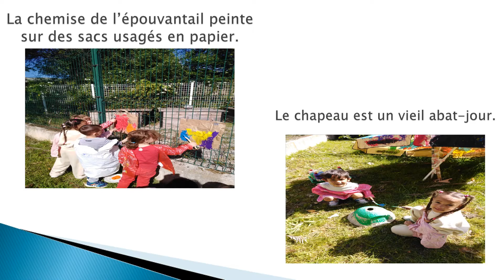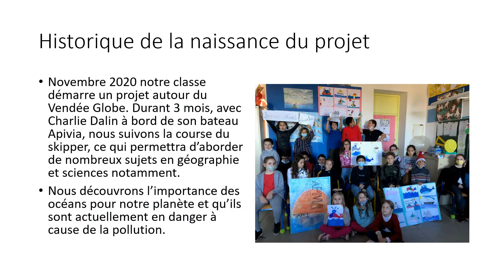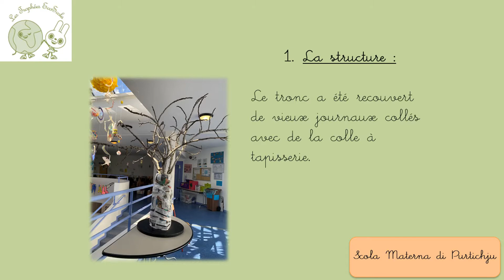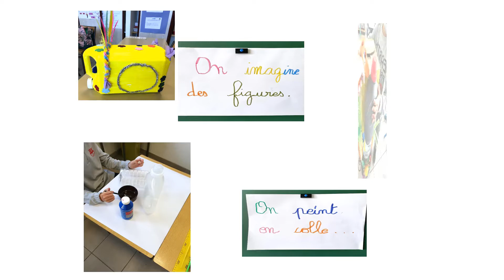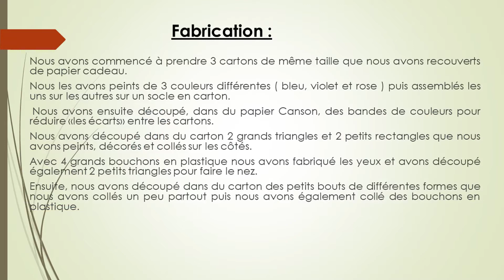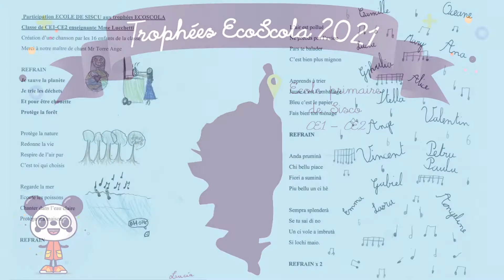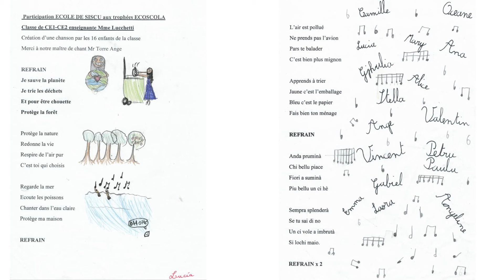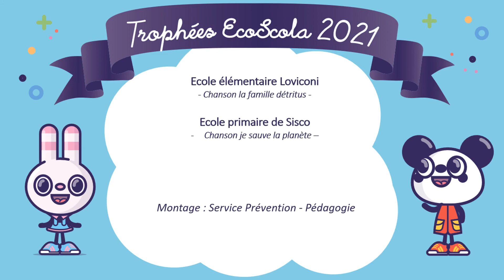Trophées EcoScola 2021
Présentation des projets des 9 écoles en lice pour remporter le trophée EcoScola de l'édition 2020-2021.

Les trophées EcoScola, c’est avant tout un évènement festif et fédérateur, qui vient clôturer de manière conviviale et ludique l’année scolaire. Pour cette 3e édition, 321 élèves venues de toute la Corse se sont affrontés autour d’un challenge créatif et écoresponsable.